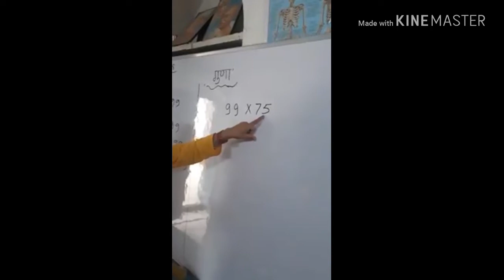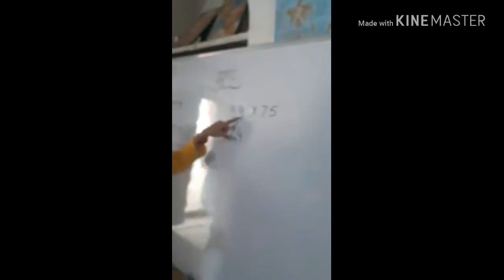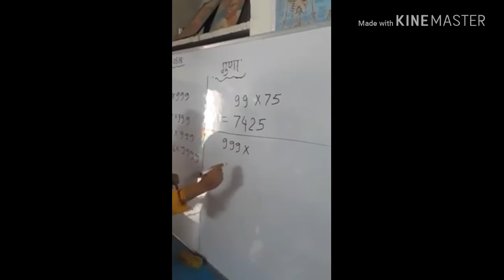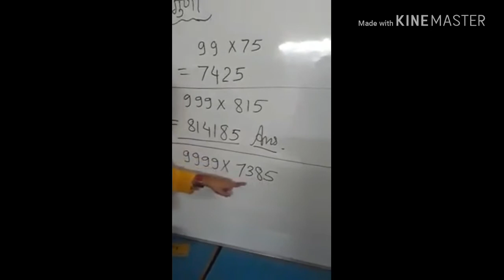सबसे आसान गुणा करने का तरीका